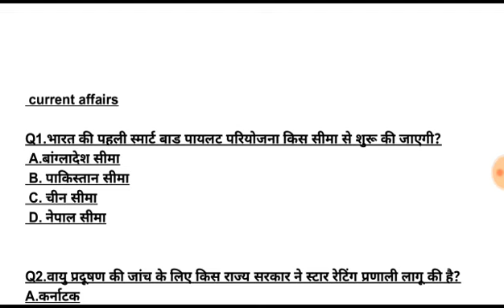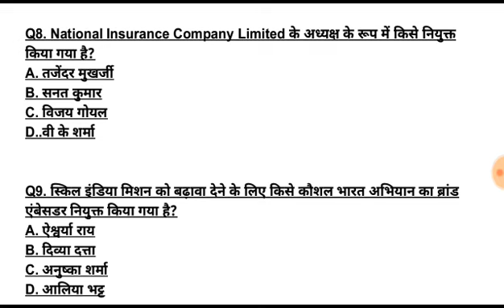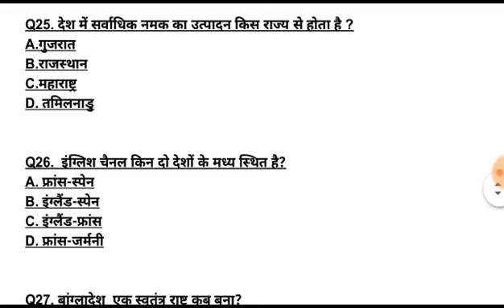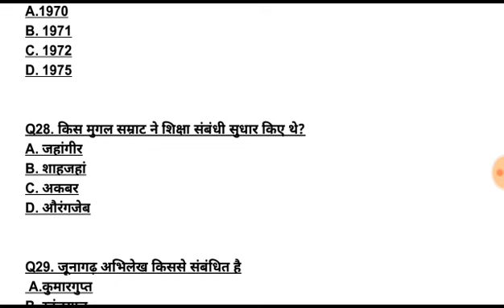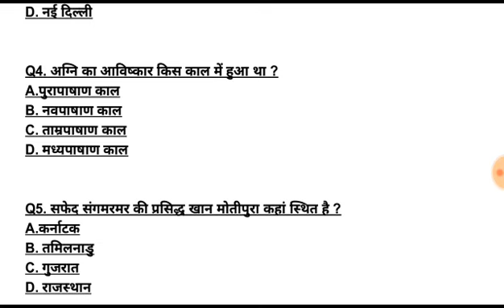59 उत्तराखंड सामान्य ज्ञान || uttarakhand gk करंट अफेयर्स || Daily morning dose